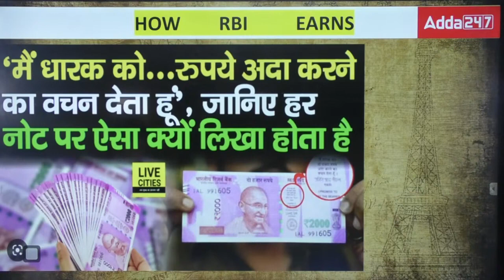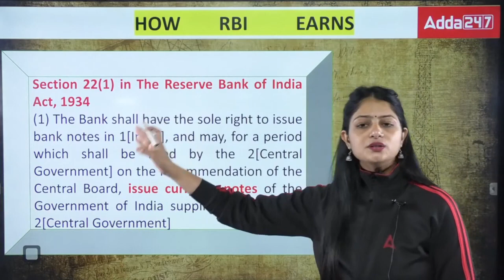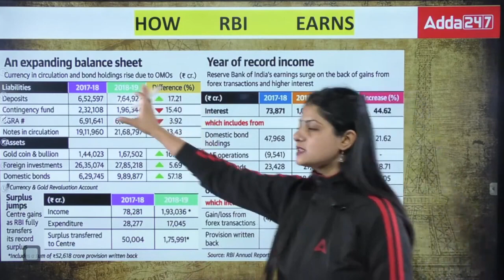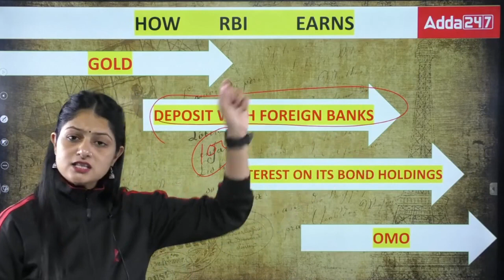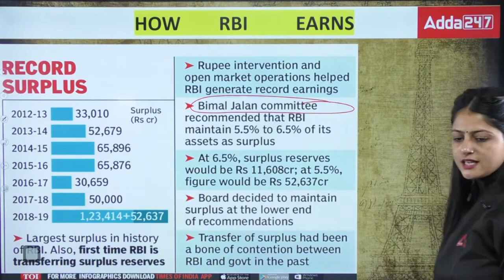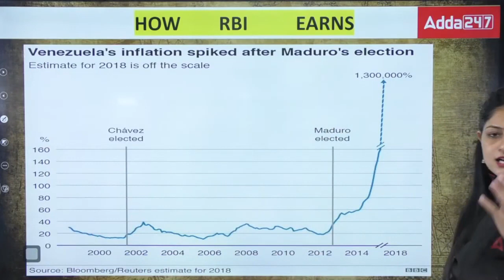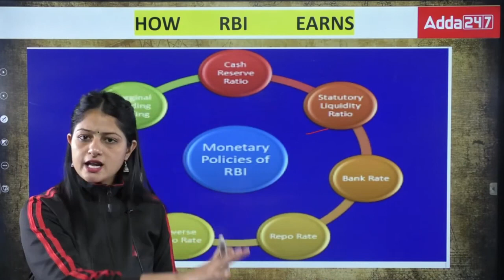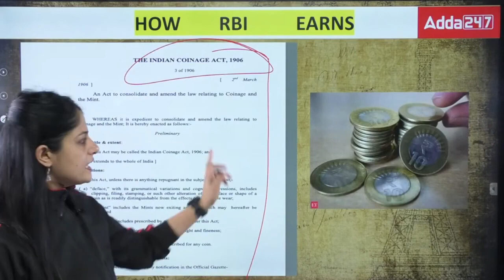कैसे कमाता है RBI करोड़ो रूपए ? | How RBI Earn in Crores? | RBI Earning Model Explained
कैसे कमाता है RBI करोड़ो रूपए ? | How RBI Earn in Crores? | RBI Earning Model Explained in Hindi, Here in this video we are going to share the money model of reserve bank of india

👉RBI Grade B-2023 Target Batch